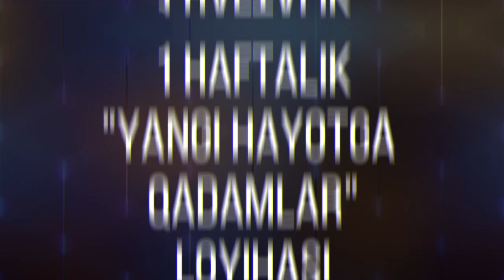(2-KUN) "YANGI HAYOTGA QADAMLAR" INTENSIV TRENINGI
Maxsus yaratilgan PDF fayllarni va qo'shimcha ma'lumotlarni telegram tarmog'idagi telegram boti manzilidan olasiz